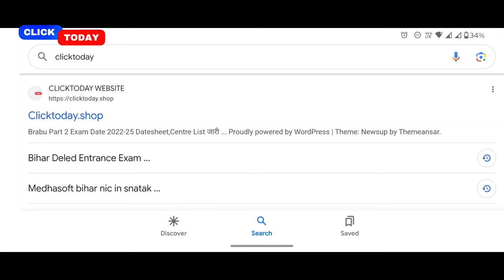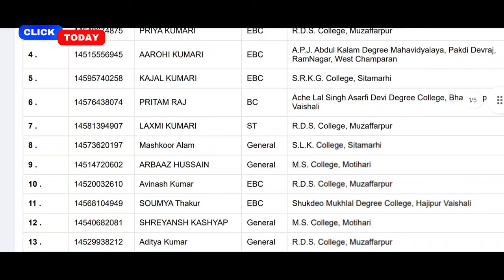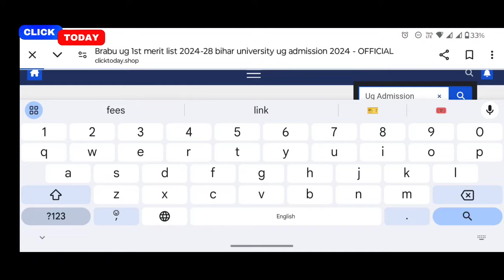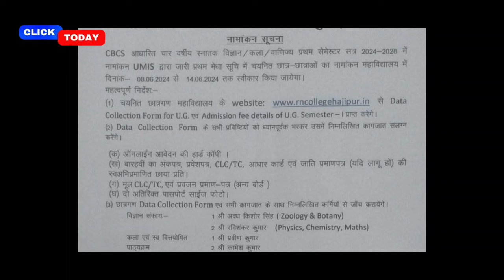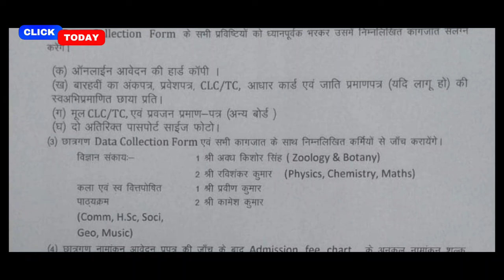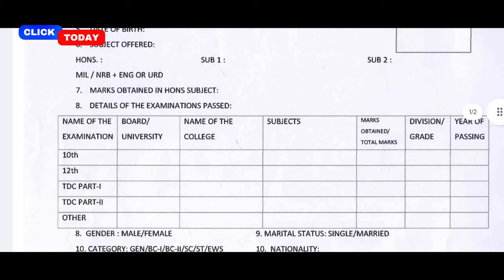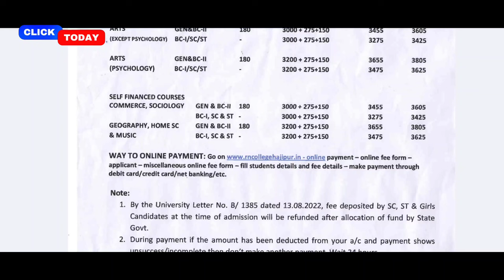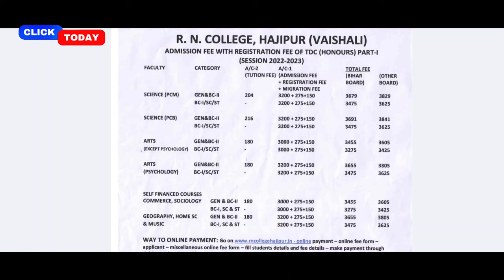brabu ug admission 2024-28, bihar university ug 1st merit list 2024,ba b.sc b.com admission fees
brabu ug admission 2024-28, ba b.sc b.com part 1 admission fees कौन कौन से डॉक्यूमेंट लगेंगे bihar university muzaffarpur

brabu ug 1st merit list 2024-28, BA B.Sc B.Com 1st merit list 2024, bihar graduation admission 2024

bihar university ug 1st merit list 2024

brabu ug admission 2024-28, ug application edit kaise kare bihar university ba b.sc b.com admission

bihar university graduation admission 2024
bihar university under graduate admission
bihar university ba admission 2024
bihar university latest news
brabu ba admission 2024-28

brabu ba b.sc b.com admission online apply 2024
brabu ug 1st semester admission 2024

00:00 Brabu ug admission Intro
01:15 Brabu ug 1st merit list 2024
03:11 ug admission final form print
04:27 brabu UG admission process 2024
07:38 ug admission fees 2024-28 bihar university